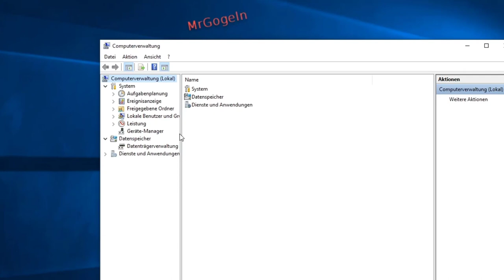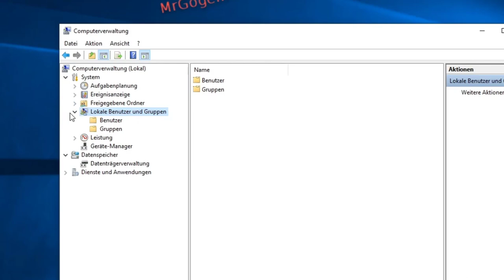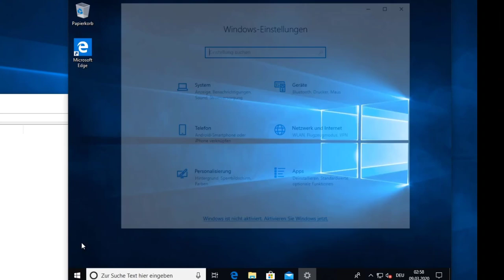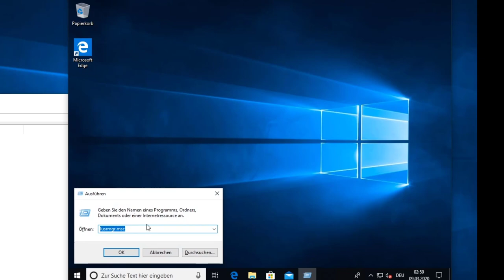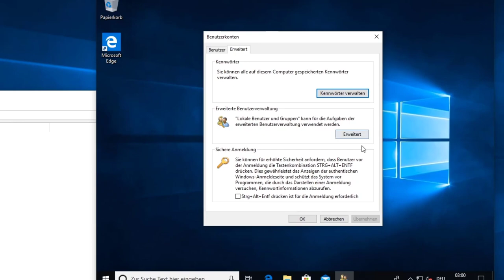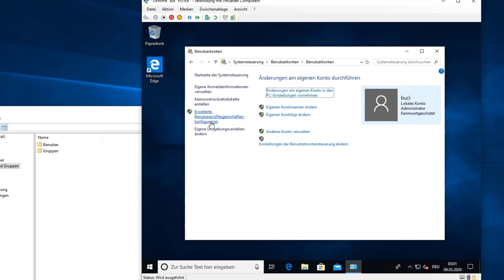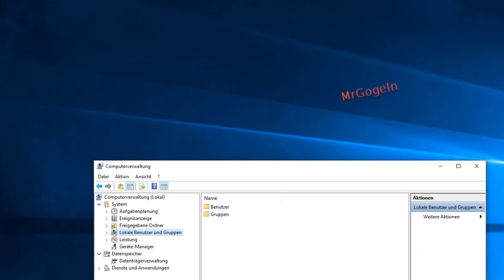Windows 10 Home : Lokale Benutzer und Gruppen fehlt.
Die Verwaltung lokaler Benutzer und Gruppen (lusrmgr.msc), giebt es nur unter Pro und Enterprise Edition.
Valve Software Kabelloser Steam-Controller:
bei Amazon / Partner-Link.

Oculus Quest All-in-one VR Gaming Headset – 128GB
bei Amazon / Partner-Link.